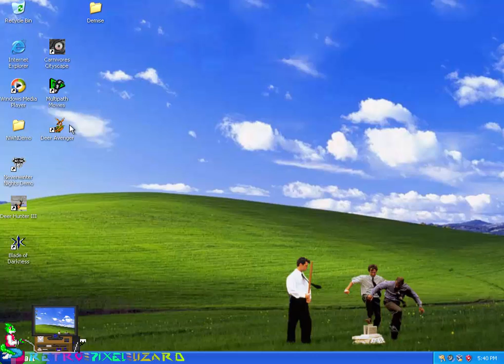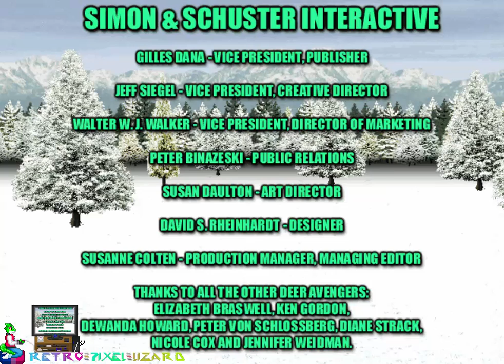Deer Avenger (PC) - Gameplay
The sequels are coming.